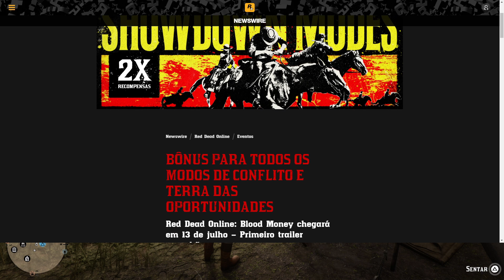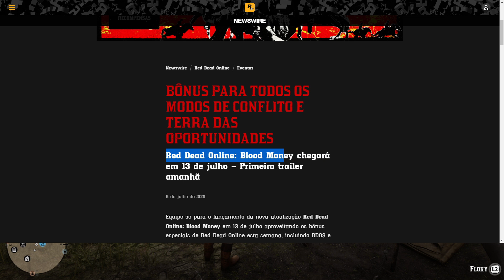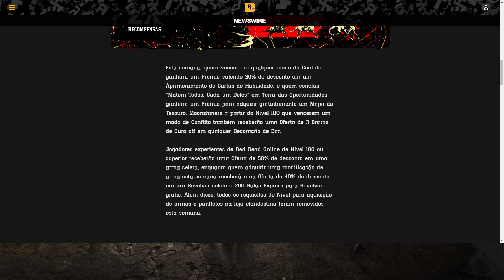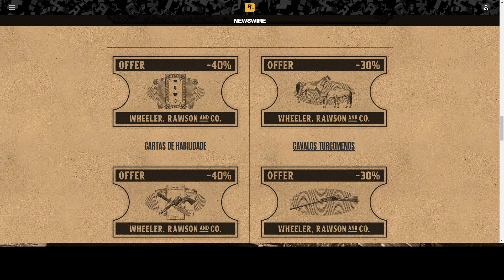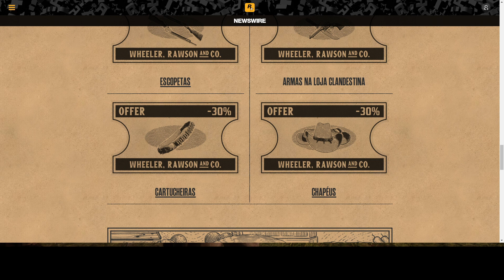ROCKSTAR ANUNCIA A NOVA DLC DO RED DEAD ONLINE DATA/TRAILER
ROCKSTAR ANUNCIA A NOVA DLC DO RED DEAD ONLINE, DATA E TRAILEI!! Red Dead Redemption 2 Blood Money - Trailer OFICIAL E A DLC DO GTA V ONLINE QUANDO CHEGA? confira NOVA Atualização e DLC do Red Dead Online: Blood Money, estreia do trailer oficial, e data de lançamento confirmado pela Rockstar. Red Dead Redemption 2 Nova DLC (Red Dead Online DLC UPDATE)

Música
Mortals
Artista